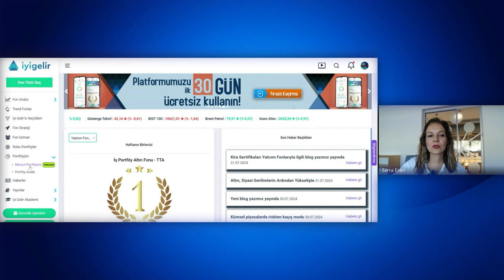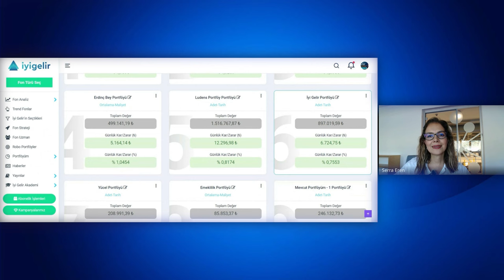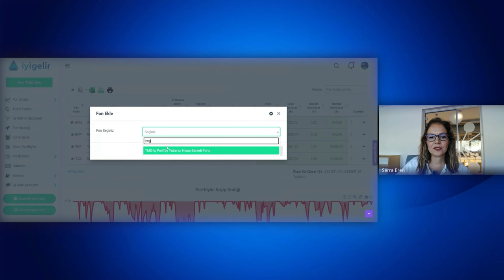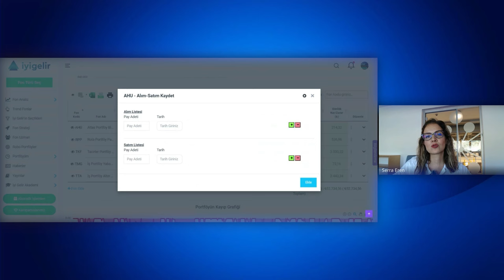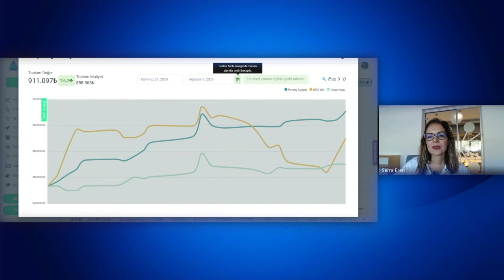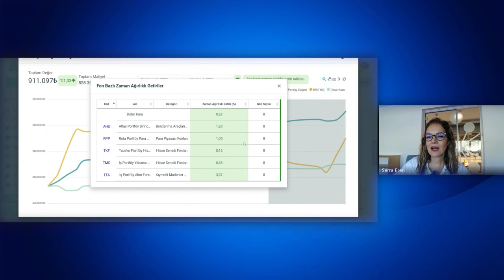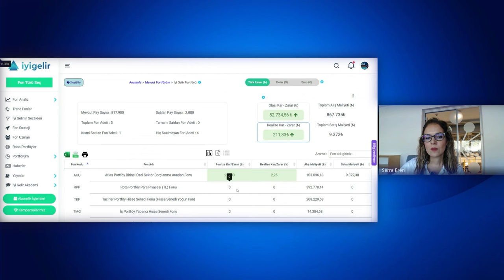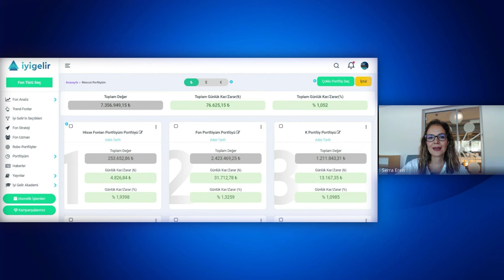Portföy Takibinde Yeni Dönem: İyi Gelir'de Dolar ve Euro ile Takip İmkanı